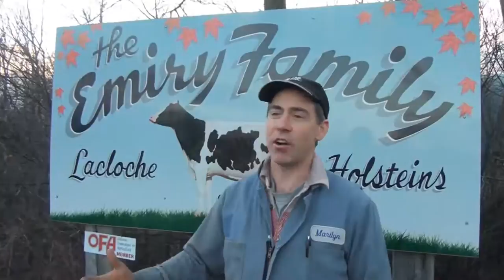Kissing Cows: I Kissed A Cow And I Liked It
Spartan Youth Radio's hit documentary featuring the little-known but
ancient tradition of kissing cows. SYR follows kissing cow breeder and
advocate Keith Emiry of Emiry Farms, Canada's leading bovine smooching
expert and its most vocal and animated champion.

Keith Emiry:  himself
Cows: themselves
Ugly Cow: a sheep
Idea: Tristan Emiry
Story: the Emiry Family
Camera and Editing: Jayson Stewart

Shot on Location at Emiry Farms, Massey, Ontario